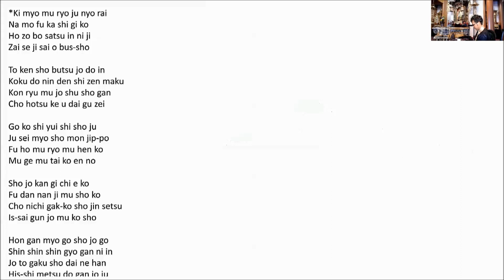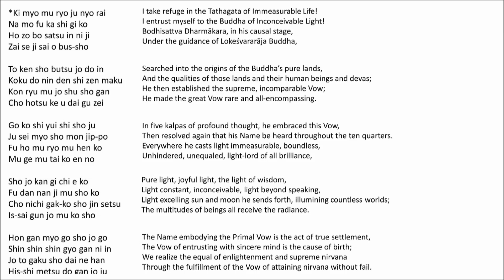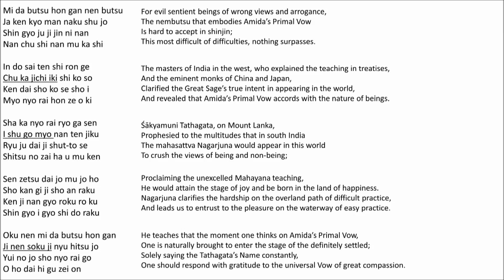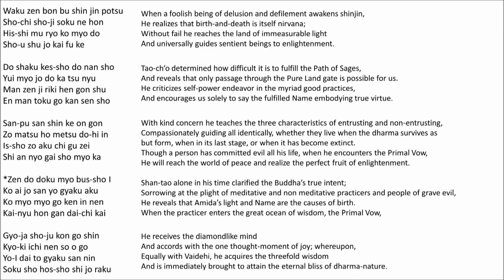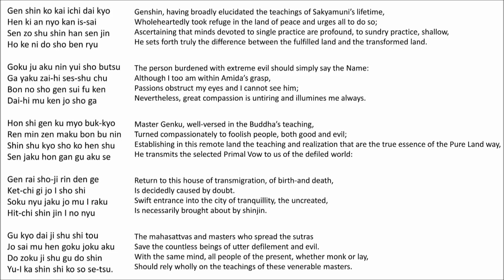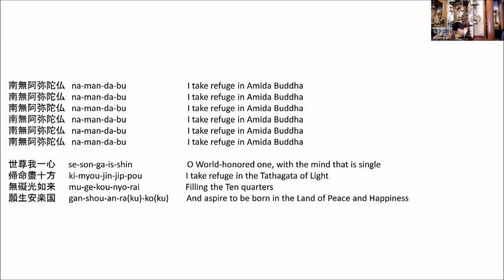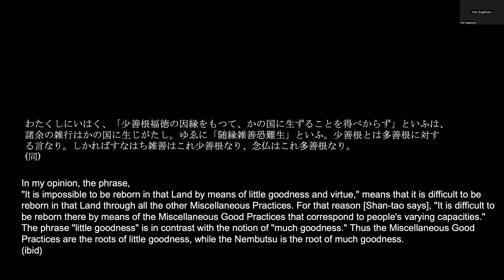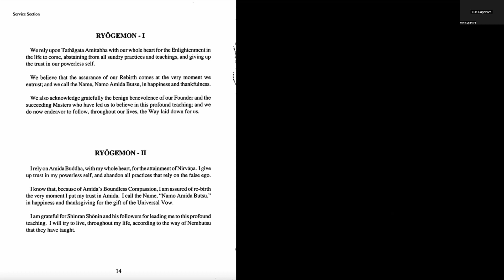Virtual Morning Service September 29, 2023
Jodo Shinshu Hongwanji-ha Virtual Morning Service

Opening 00:00:00
Explanation 00:11:48
Ryogemon Japanese 00:15:13
Ryogemon English 00:16:05